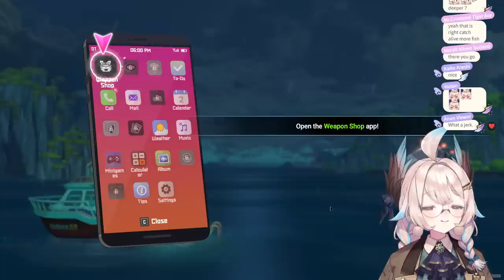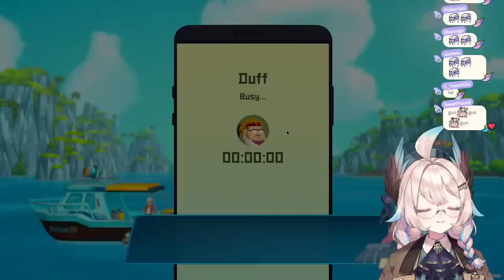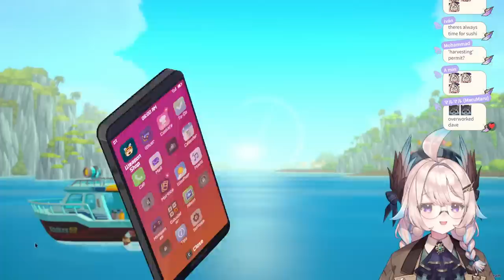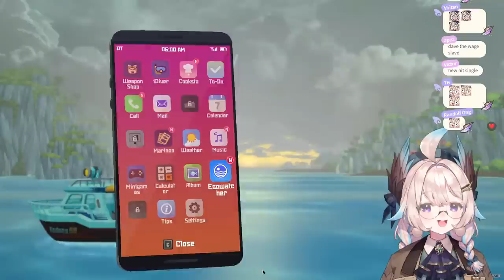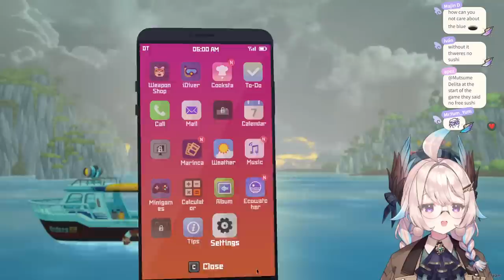【Dave The ⚓️ Diver PART 1】Everyone Keeps Telling me to Play this Game 【NIJISANJI EN | Enna Alouette】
_ If you'd like to support me !! _

_ Tags _
🕊 General

Ethyria ♡